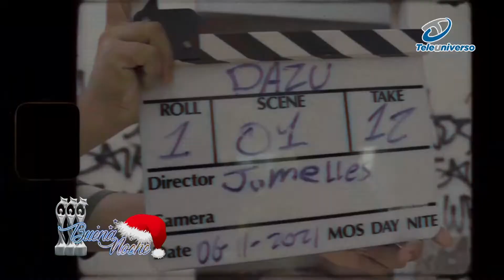Yamilex Hernández nos cuenta sobre Miss La Vega 2021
Adalberto Crespo conversó con Yamilex Hernández, Miss La Vega 2021 sobre este certamen de belleza.